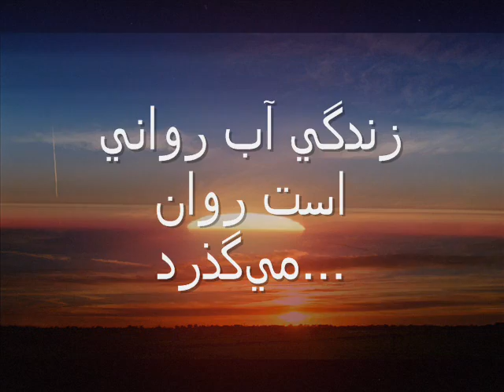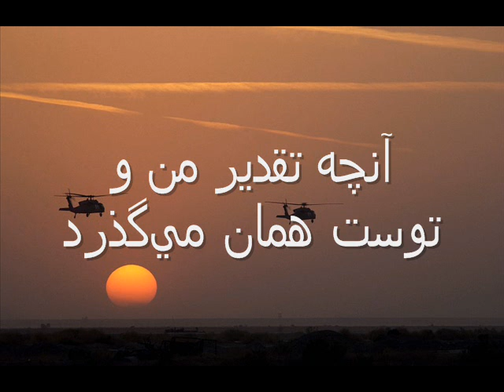Persian clip- 2008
زندگي سخت نيست ما سختش ميکنيم عشق قشنگ نيست ما قشنگش ميکنيم دل ما تنگ نيست ما تنگش ميکنيم دل هيچکس سنگ نيست ما سنگش ميکنيم